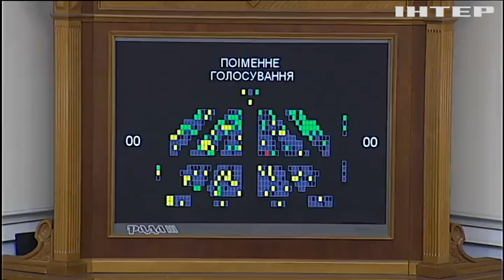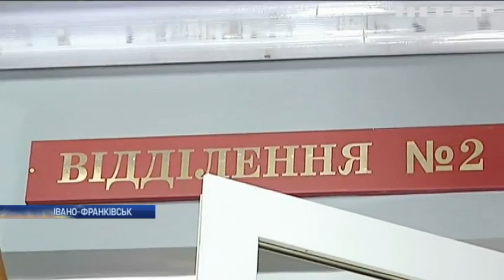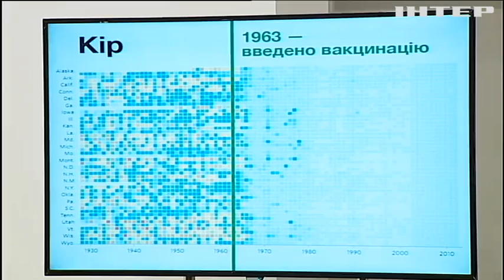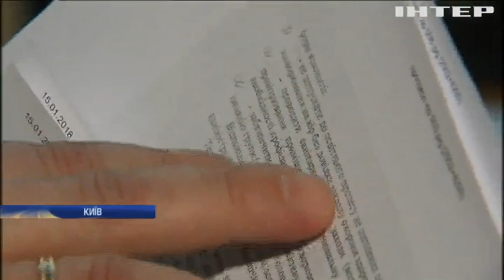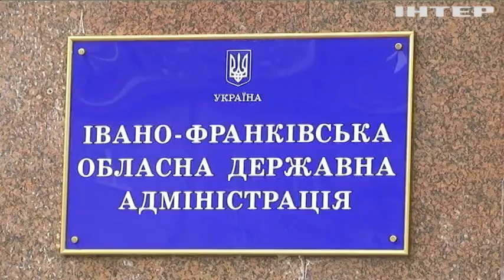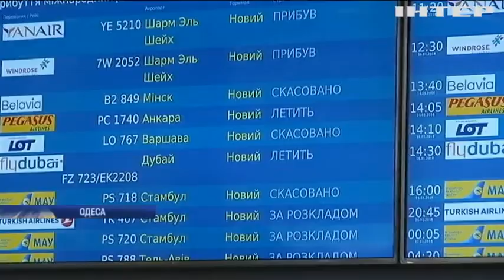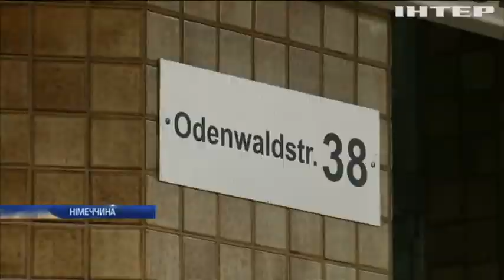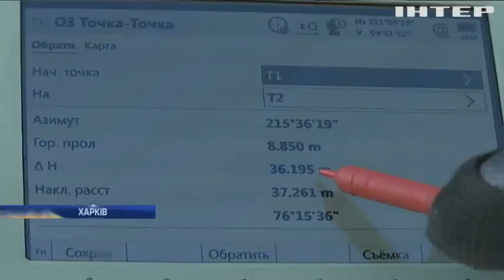Новости 17:45, выпуск за 16 января 2018 года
Головні події на цю годину:
- У тюрму - за український прапор. Кримська влада покарала фермера за патріотизм.
- Вакцини проти кору - чи вистачить на всіх?
- Кутайтеся тепліше. Погода перевірить українців на витримку.